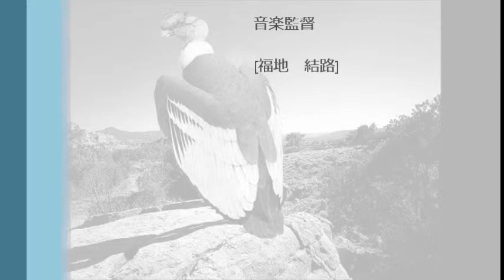篠笛三本調子 コンドルは飛んでいく アンデス民謡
篠笛三本調子　コンドルは飛んでいく

コンドルは飛んでいく（コンドルはとんでいく、El Cóndor Pasa）とはアンデスのフォルクローレの代表的な曲である。
1970年にアメリカ合衆国のフォークロックデュオ、サイモン&ガーファンクルによってカバーされ日本やその他の国々に広く知られるようになった。